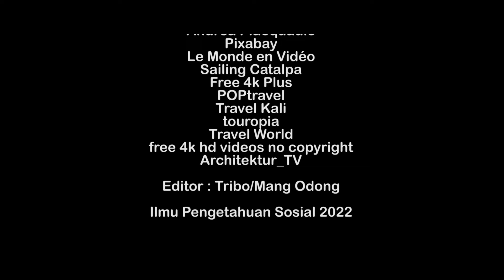10 Negara Tujuan Wsata Terfavorit di Dunia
10 Negara Tujuan Wsata Terfavorit di Dunia.

Credit :
Pexels
Spencer Davis
Lei Wang
Lian Rodrigue
Roberto Nickson
Andrea Piacquadio
Pixabay
Le Monde en Vidéo
Sailing Catalpa
Free 4k Plus
POPtravel
Travel Kali
touropia
Travel World
free 4k hd videos no copyright
Architektur_TV

Editor : Tribo/Mang Odong

Ilmu Pengetahuan Sosial 2022